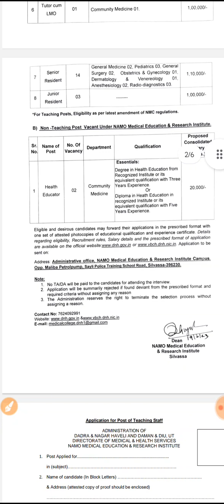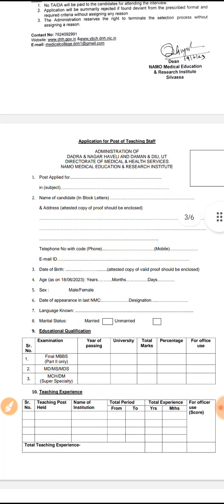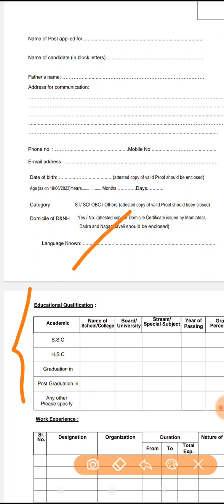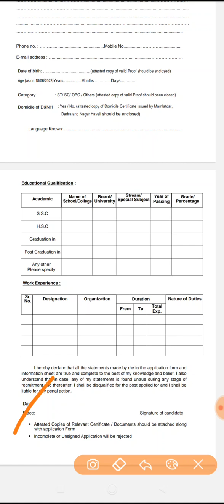Govt job of directorate of medical and health service in DNH DAMAN DIU